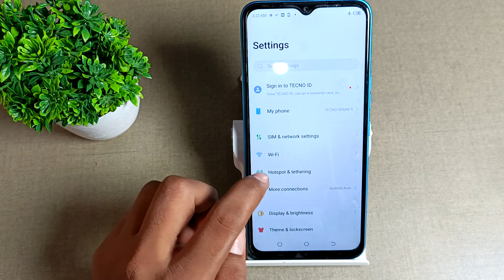How to enable & disable screen lock sound in Tecno pop 5 , screen lock sound mobile setting